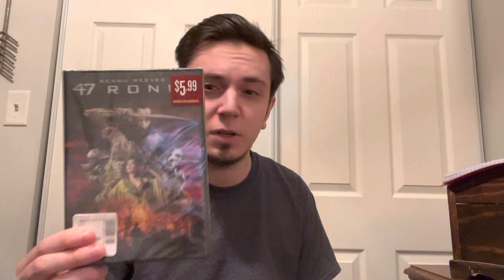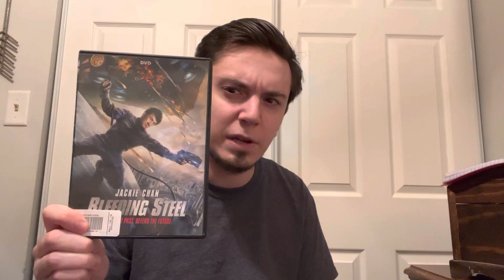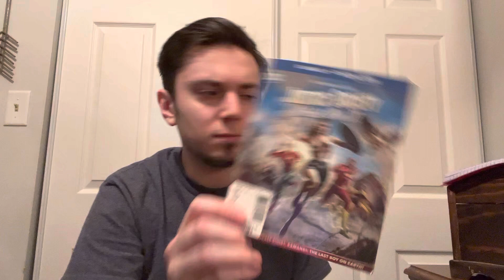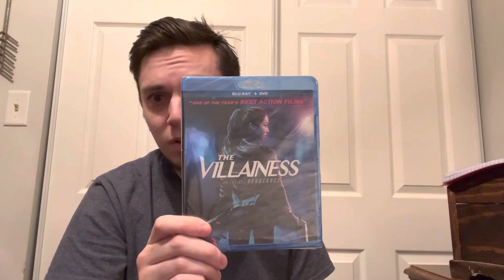DVD & Blu Ray Pickups - 47 Ronin, Godzilla, & More!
Pickups from The Exchange, Barnes & Noble, and Amazon.